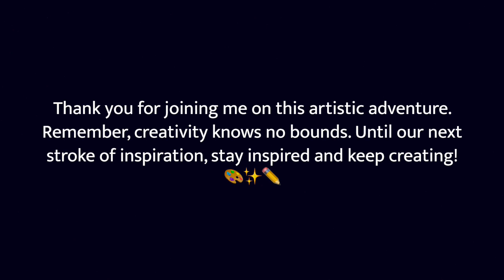Sketch Symphony: A Visual Voyage into the World of Art 🖼️ ✏️📝🎨✨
Step into my creative sanctuary! 🏡✨ Join me in my home studio where imagination comes to life on canvas.. Let's explore the world of art together—where inspiration meets the comfort of home. 🎨
This video is a motivation for people who are beginning their art journey or those facing an art block!